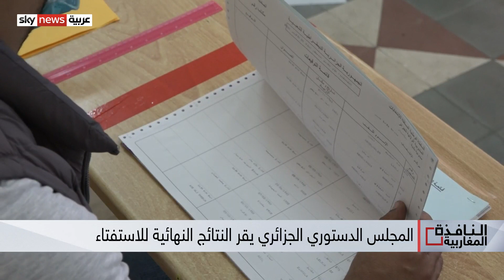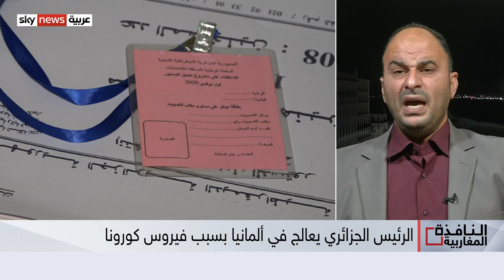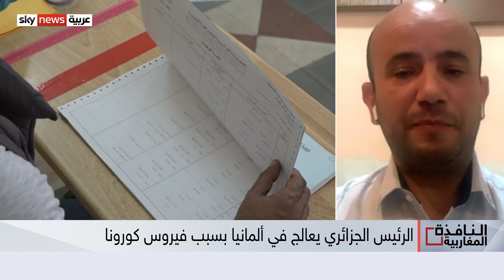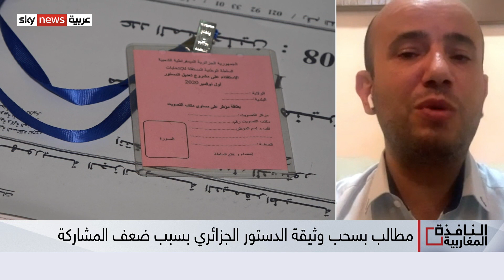المجلس الدستوري في الجزائر يعلن النتائج النهائية للاستفتاء على الدستور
أعلن المجلس الدستوري في الجزائر النتائج النهائية للاستفتاء على الدستور الذي جرى بداية الشهر. يأتي ذلك رغم استمرار مطالبة معارضين للاستفتاء بسحب وثيقة الدستور بسبب نسبة المشاركة الضعيفة... المزيد من التفاصيل معنا من الجزائر الكاتب والباحث السياسي حكيم بوغرارة، والمحامي والناشط السياسي عبد الرحمن صالح، مع إيمان لحرش، عبر برنامج النافذة المغاربية.